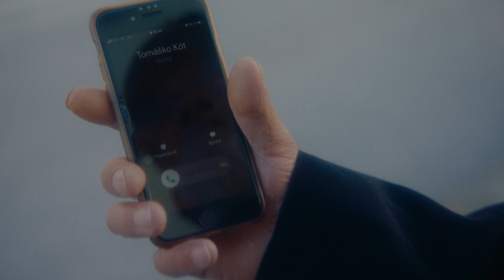Piňazi De & Xseven - Priložte KarTu